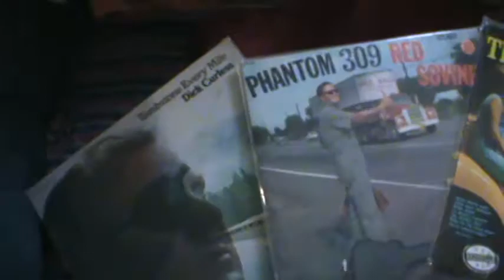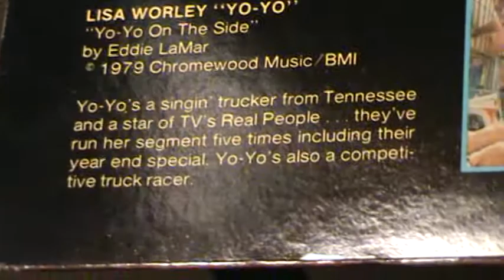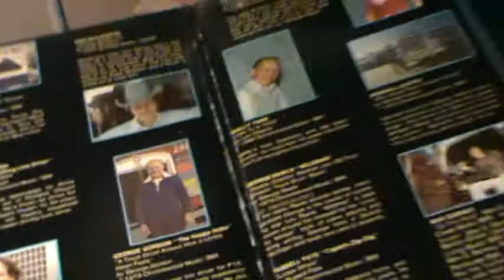Song of the American Trucker / Yo Yo on the Side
Well...This will finish up the "Song of American Trucker" LP... Yo Yo on the Side,
by Lisa "Yo-Yo" Worley...     Hope you enjoy this clip...And, hint;** Sherwood Forest was
 on the East Coast... !        Keep playing the great music !